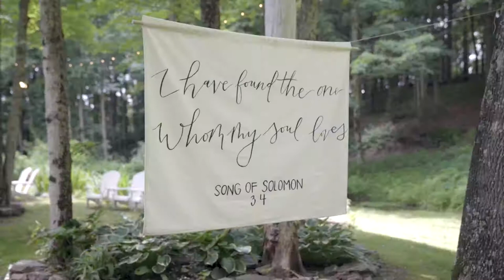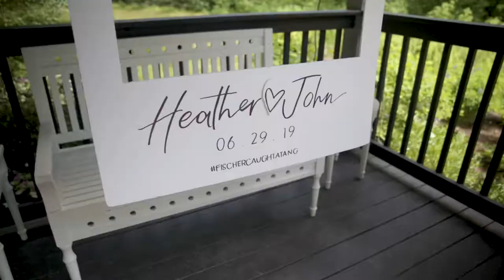Roxbury Barn & Estate Roxbury, NY Wedding Highlight Film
Such a great wedding at Roxbury Barn & Estate in Roxbury, NY.  Check out the highlight video above by path wedding films, or go to our website for all of your NY Wedding Videographer needs!

Heather and John
6/29/19/
Roxbury Barn & Estate
Roxbury, NY

Wedding Package
Highlight Only  Package

Filmed By
Colin